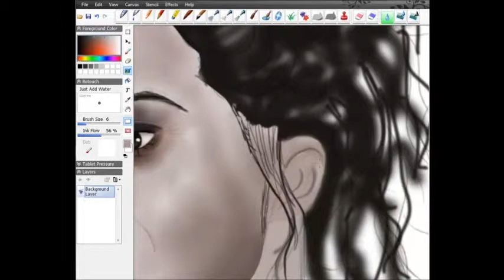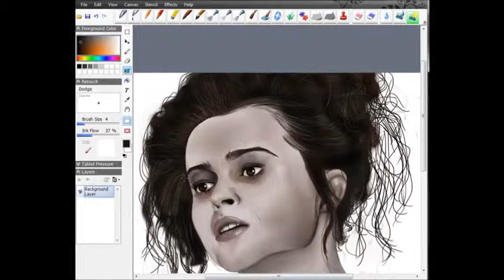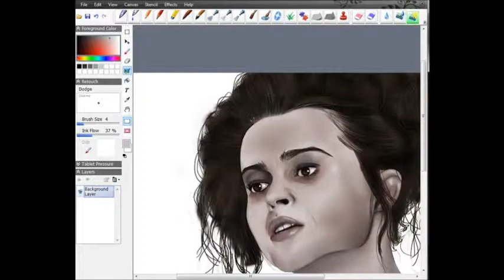Mrs Lovett - S.Painting part/